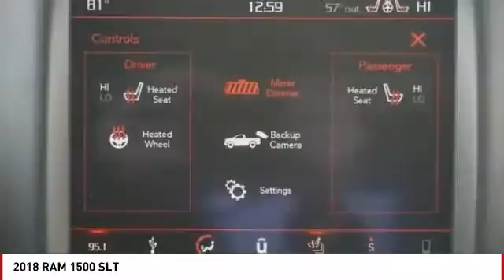2018 RAM 1500 Colorado Springs CO 7192S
Pick up this Red 2018 RAM 1500, available today at Colorado Springs Dodge. This could be the one you've been searching for.